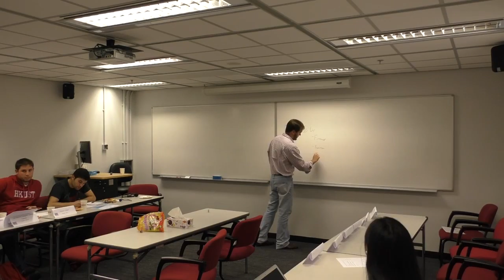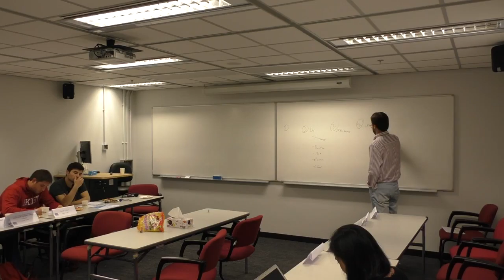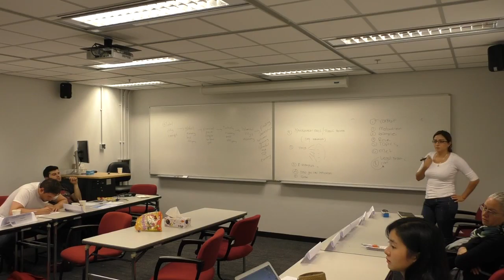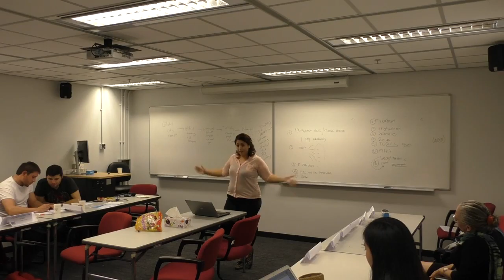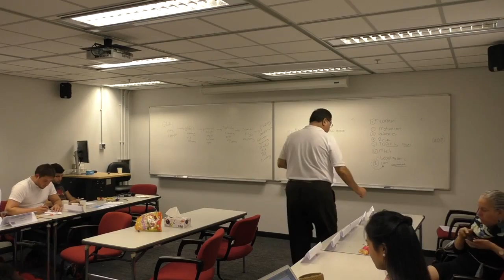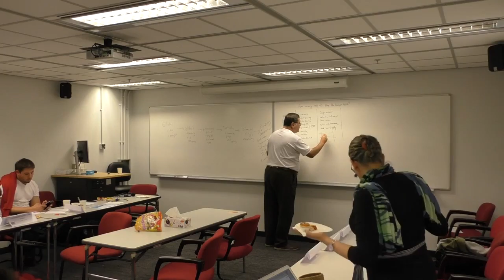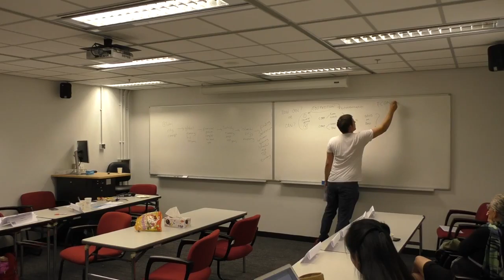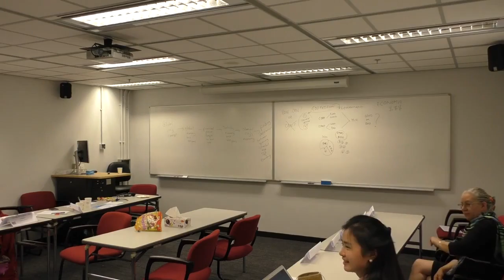IGLUS Hong Kong [3]: Reflection Session with Mohamad Razaghi, Monday 17th of November 2014